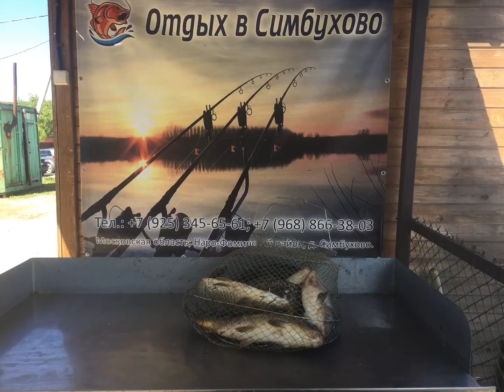Итоги сегодняшней рыбалки на наших прудах !!!